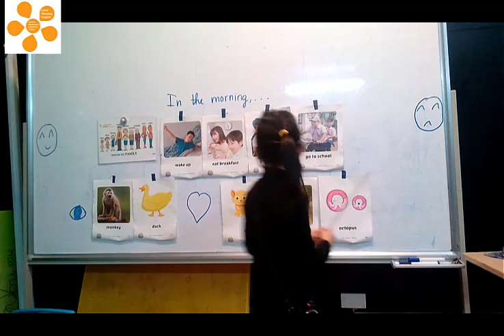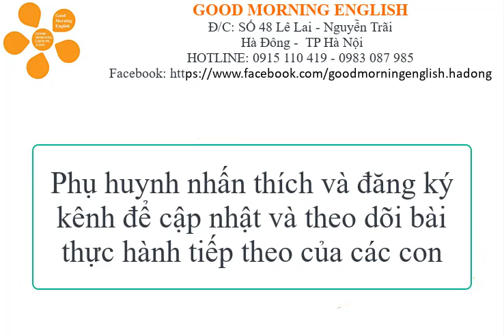Bài thuyết trình Chu My